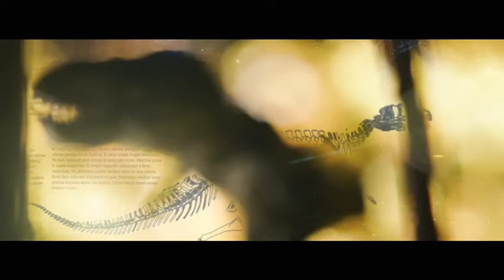Jurassic Cash (générique)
Musique originale du documentaire Jurassic Cash (75')
Réalisé par Xavier Lefebvre
Diffusion prime time Canal + Docs le 01/06/2022